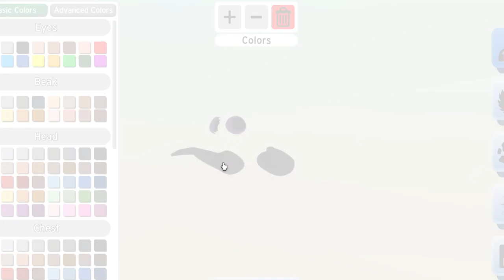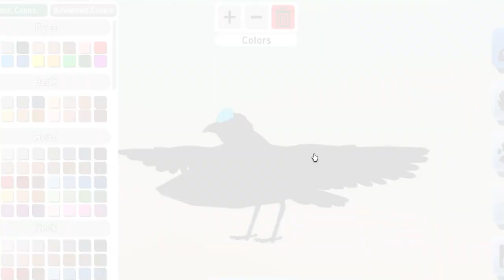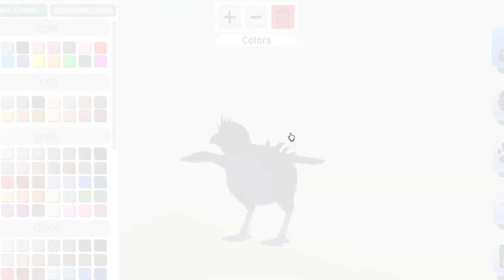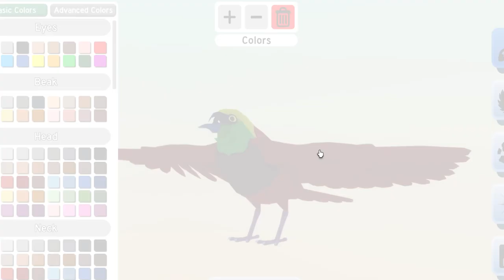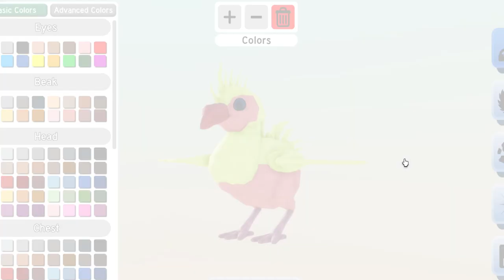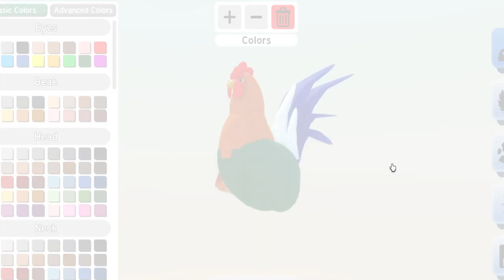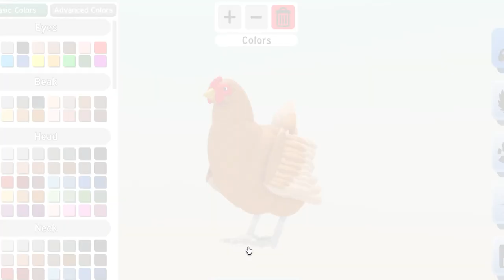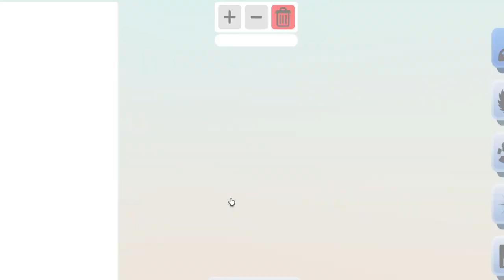🐣Feather Family Pigeon & Dove + new Birds of Paradise new skins!🐣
🕊️ Explore the world as one of many types of birds! Choose your species, customize yourself, hatch from an egg, grow up, build your own nest, and join flocks!

- Remodeled Pigeon
- Added Pigeon Skin: Mourning Dove
-  New Pick up items: White and Red Daisies, Dandelions and Dandelion Seeds
- Added ability to teleport directly to players on your Roblox friends list by clicking on their username in the player list